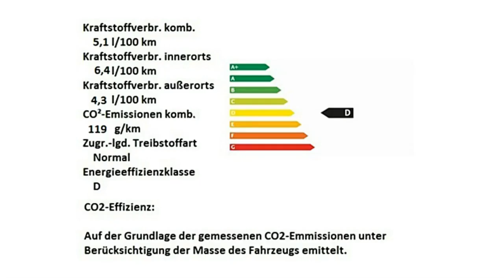Fiat 500C weiß Motor Village Hamburg jetzt Stell.